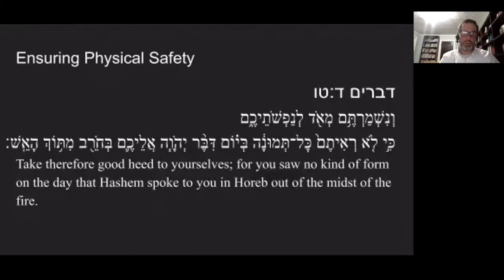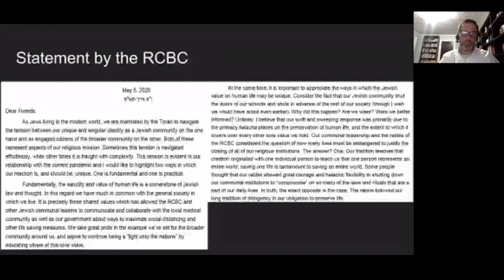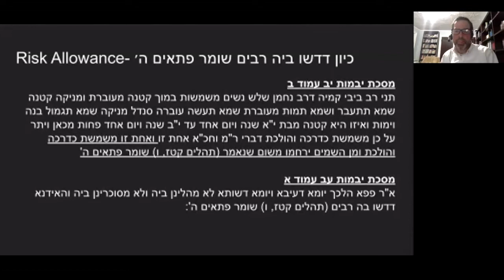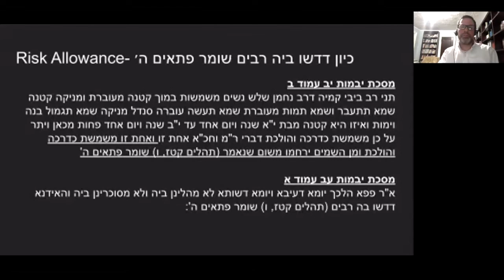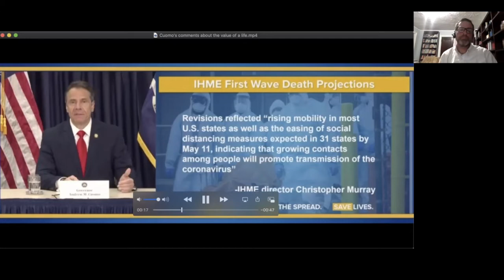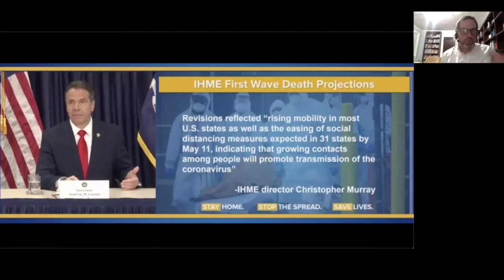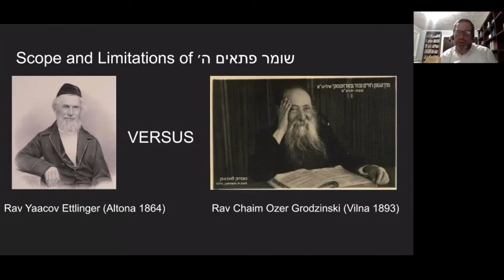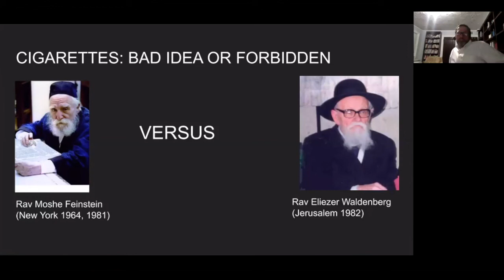Adult Ed with Rabbi Jonathan Kroll 5/13/20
HEALTH RISK IN HALAKHA
An analysis of how halakha addresses the tension between health and risk-taking. We will look at how poskim have historically addressed the matter and consider their relevance to contemporary issues of the pandemic.